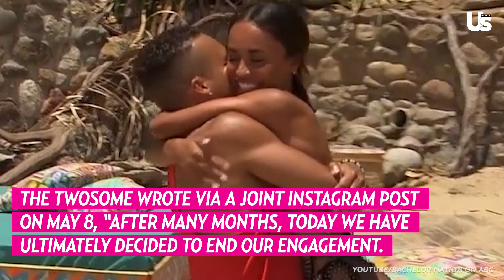Bachelor Nation Brandon Jones & Serene Russell End Engagement Less Than 1 Year Together